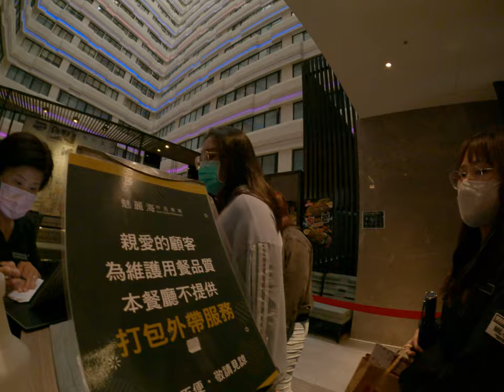Taipei Foodie Escape Birthday Buffet Party with Friends Memorable Moments